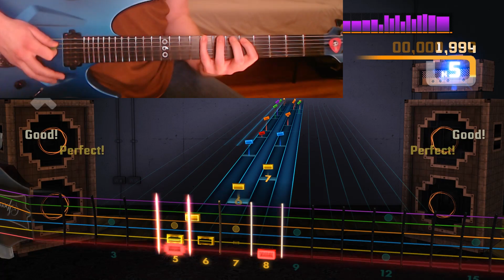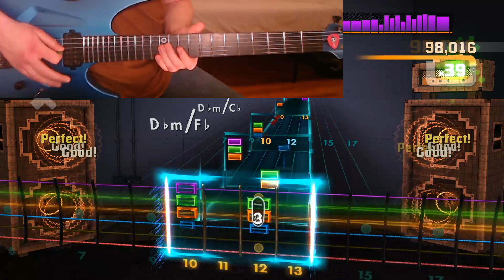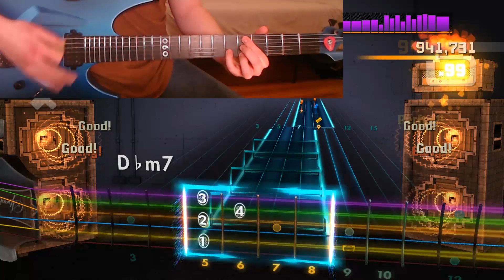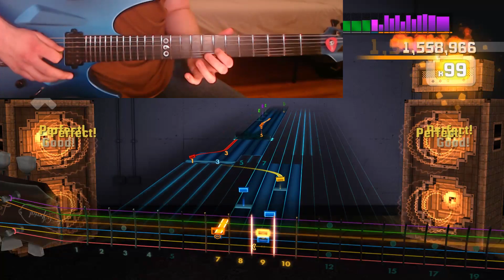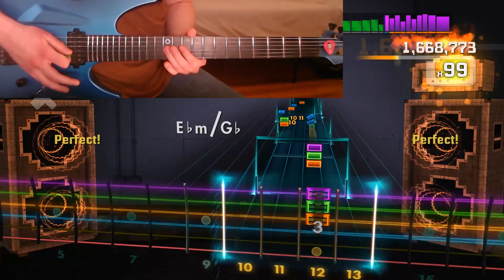Rocksmith 2014 - Stevie Ray Vaughan - Couldn't Stand the Weather - 100%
Rocksmith 2014
Stevie Ray Vaughan & Double Trouble - Couldn't Stand the Weather
Lead Guitar
Hard Score Attack
100%